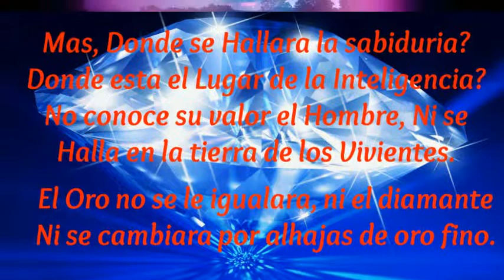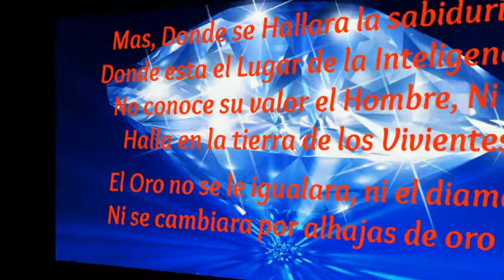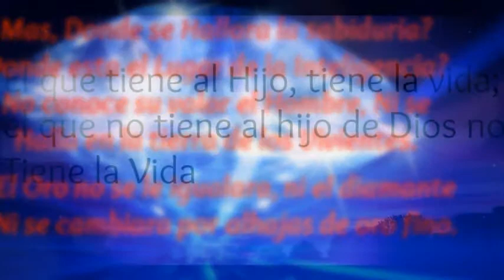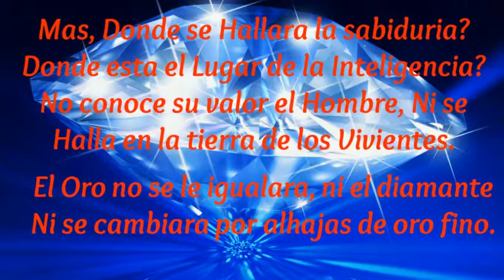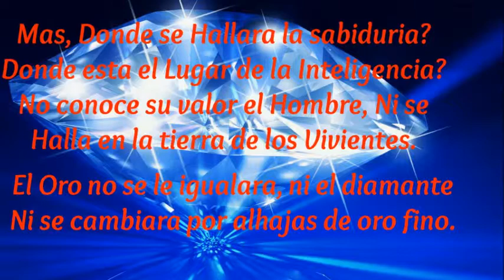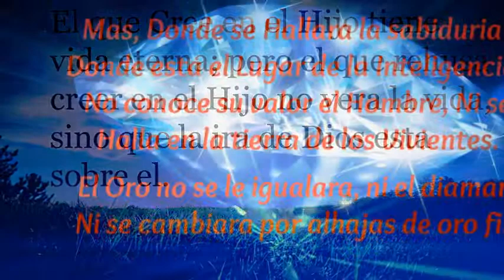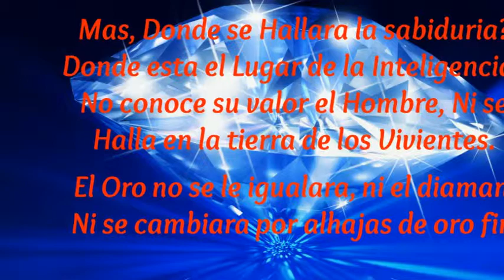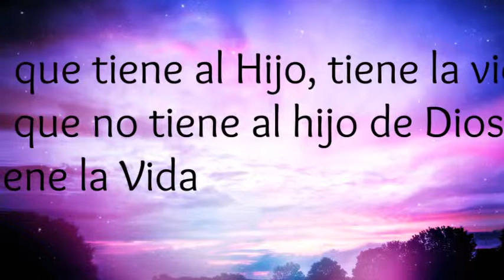Yo conozco que Todo lo Puedes